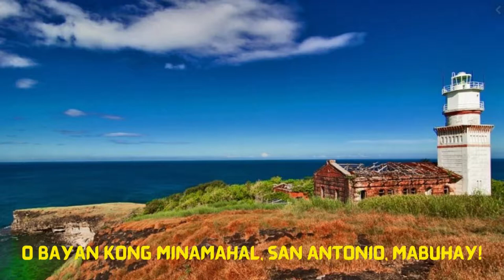SAN ANTONIO MARCH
Video Arranged by: Christian D. Asuelo
Music & Lyrics by: Mr. Salvador C. Justiniano